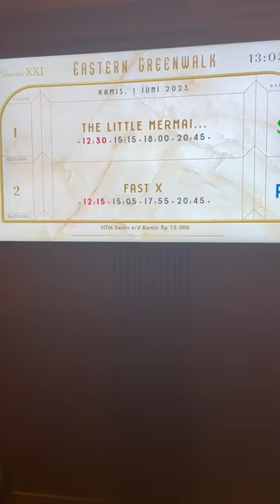Bioskop Murah di Bekasi | Nonton di Bioskop Murah Bekasi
Nyobain bioskop paling murah di bekasi